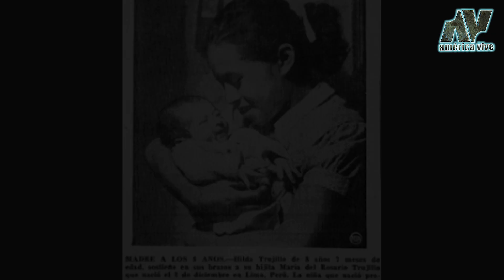La historia de la madre más joven del mundo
Tenía apenas 5 años cuando comenzó a desarrollar una serie de síntomas, que llevaron a sus padres a pensar que podria ser victima de una maldición o un tumor.